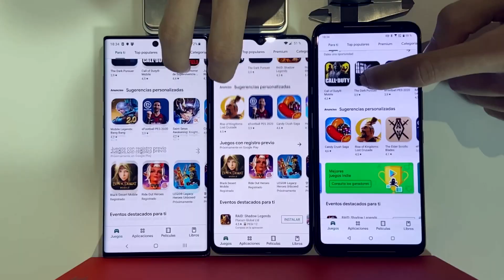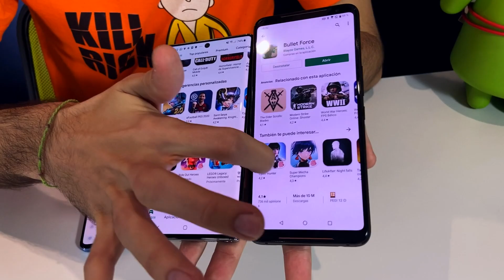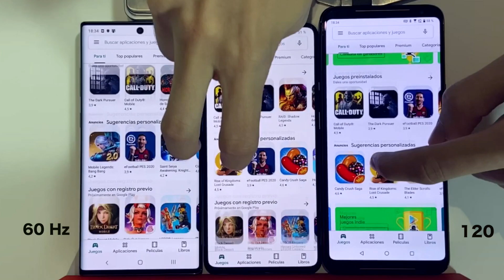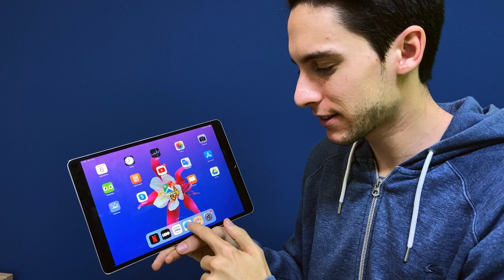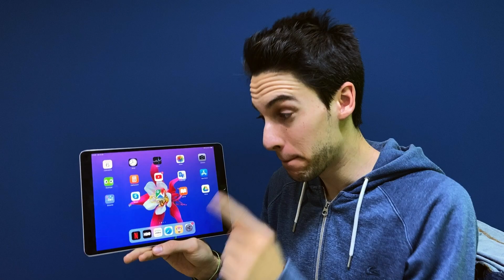¿LO NOTAS? 60 Hz vs 90 Hz vs 120 Hz - LA COMPARATIVA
60 Hz vs 90 Hz vs 120 Hz, la comparativa definitiva. Se nota la mayor tasa de refresco en una pantalla móvil? Están optimizados los juegos a este frame rate? Los hercios son los FPS máximos que puede mostrar una pantalla. Lo normal son 60 Hz, pero con los nuevos celulares de 90 y 120 Hz toca hacer esta super comparativa! Like bro!